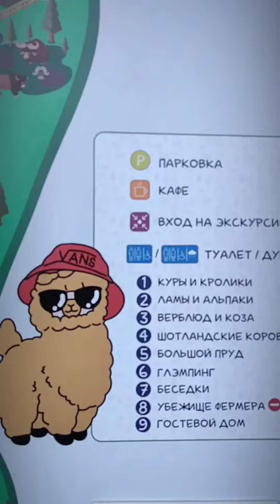Обзор эко-фермы "Российские альпаки" @russian_alpacas в Подмосковье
🖥 Сайт фермы Продолжение в следующем видео 🎬Russian_alpacas РоссийскиеАльпаки ферма mishaikon альпаки AlpacaInfo alpacs #🦙